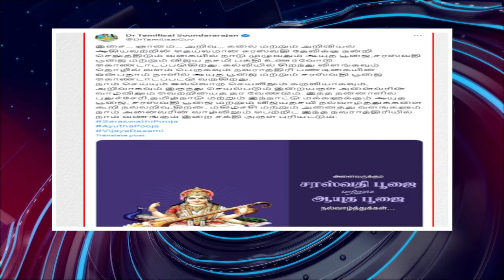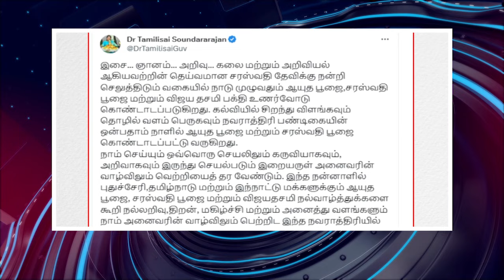பொதிகை நண்பகல் 12 மணி எக்ஸ்பிரஸ் செய்திகள் [21.10.2023] PodhigaiTamilNews பொதிகைச் செய்திகள்